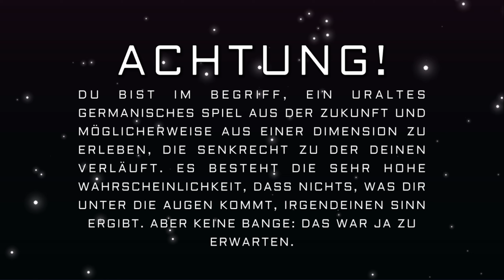LICHTSPEER || Angespielt | Deutsch | German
Ein neues Let's Test von Lichtspeer

Ich nehme gerne Spielvorschläge an, außer Browsergames und typische:
- Sportspiele
- First-Person Shooter
- MOBAs
- Rennspiele
- MMORPGs